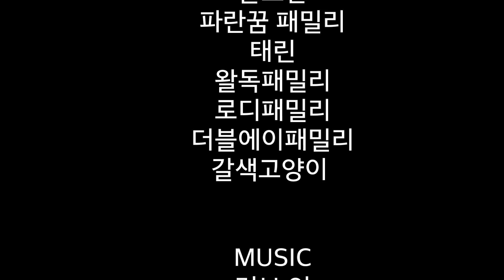[뭐하고놀지]요고하고놀지 광덕계곡 천안길벗펜션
천안 광덕계곡
펜션